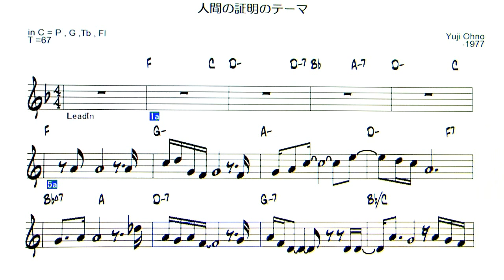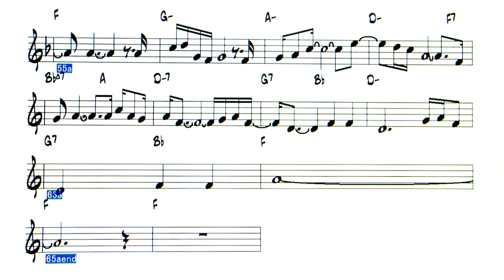JP -「人間の証明」のテーマ - ( C Instrument )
「人間の証明」のテーマ - 1977年  Backing Track
  作曲：大野雄二 (Yuji Ohno)
  Concert Key G → Fに変更     ( K - F , T - 67 ,  C - 2 )
◎Upload list